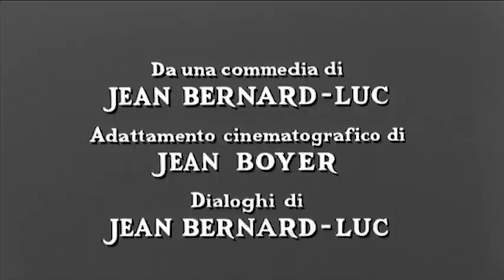Ho una moglie pazza, pazza, pazza - Film Completo by Cinema Segreto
Regia: Jean Boyer
Sceneggiatura: Jean Bernard-Luc, Jean Boyer
Star: Fernandel, Jean-Pierre Marielle, Jean Lefebvre
(1964)

Elena e Francesco sono felicemente sposati da dodici anni. Quando Elena scopre la psicoanalisi e ne resta affascinata, in lei si insinua il sospetto che l'equilibrio e la fedeltà del marito nascondino chissà quali orribili drammi. La donna, quindi, decide di metterlo alla prova.

- LG Channels
- RlaxxTv